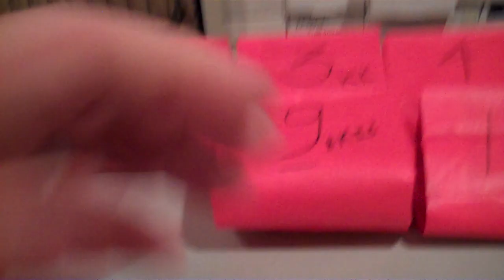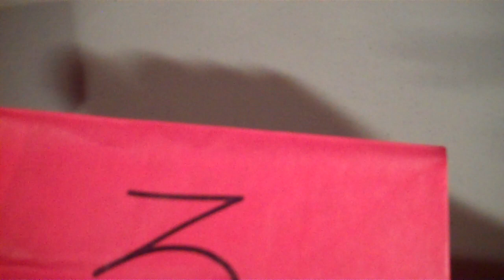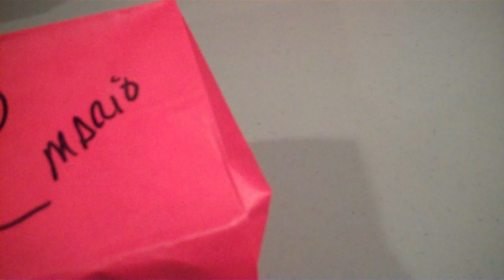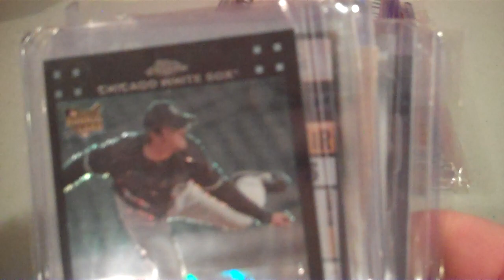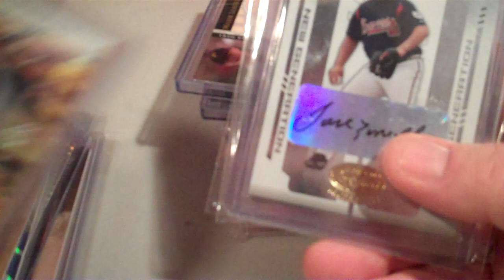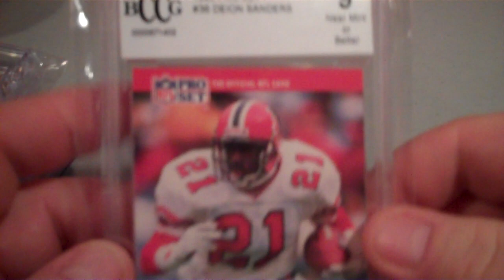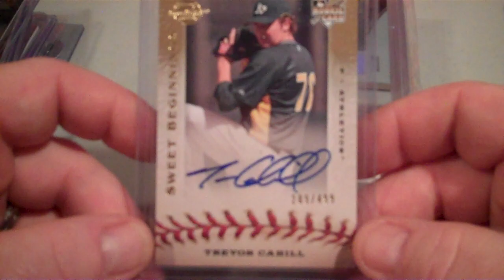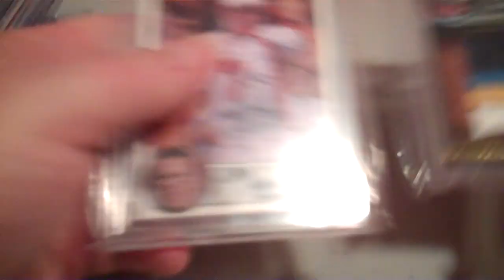PuffPacks 2 &12 for Marv58Suited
6 packs left, $40 each or 2 for $75